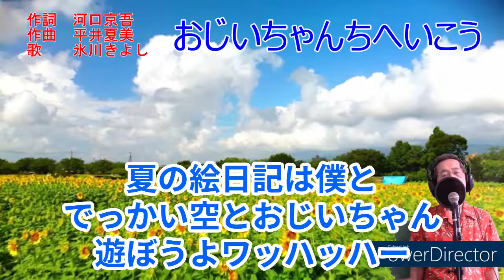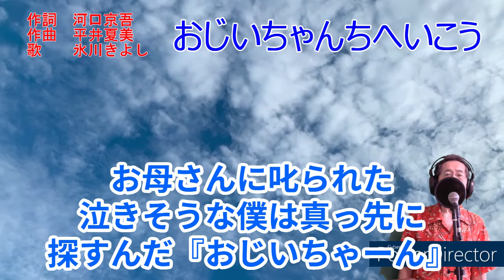【おじいちゃん ちへいこう】『氷川きよし』COVER/ウクレレマスクマン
💕😍この曲は、「NHKみんなのうた」で歌われました。
待ちに待った夏休み、有頂天になった孫が叫びます。
ねぇおじいちゃんちへいこうよー！
この曲は、誰もが経験したことのあるであろう
夏休みの１ページを歌っています。
私の孫はもう高校生です。（笑）
一緒に遊んでくれません。( ﾉД`)ｼｸｼｸ…
💕😍今日のコスチュームは、息子のアロハを借りましたが、何せサイズが大きくて・・・